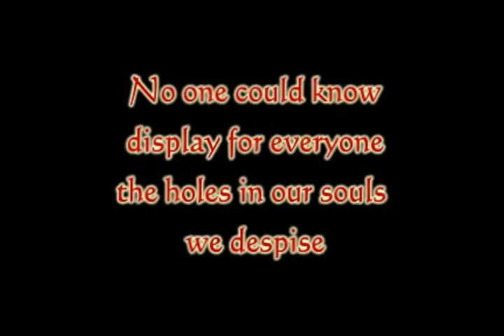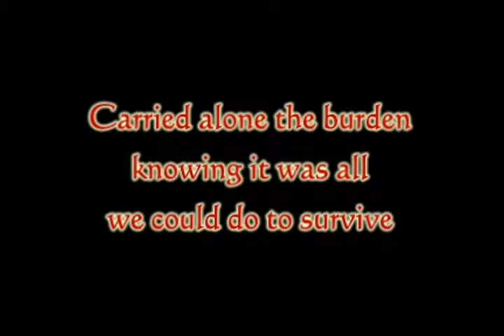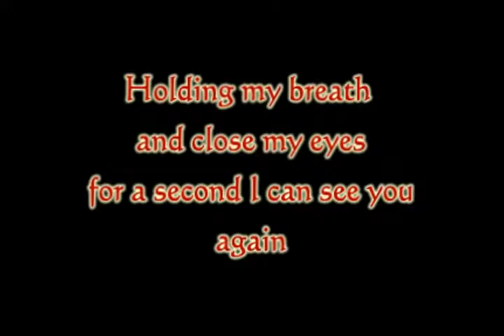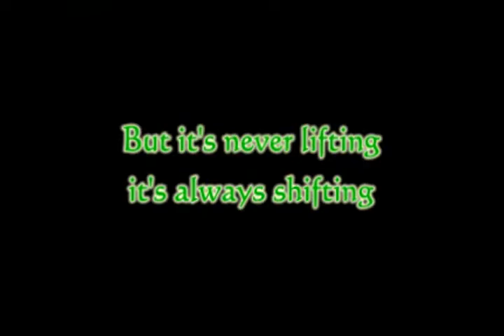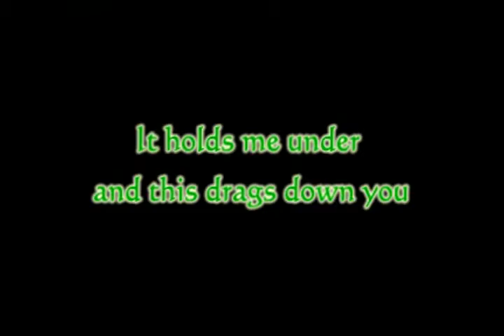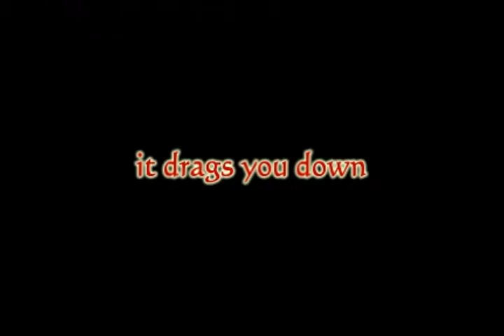Lamb Of God Embers Lyrics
All Rights For LAMB OF GOD
I do not have any rights